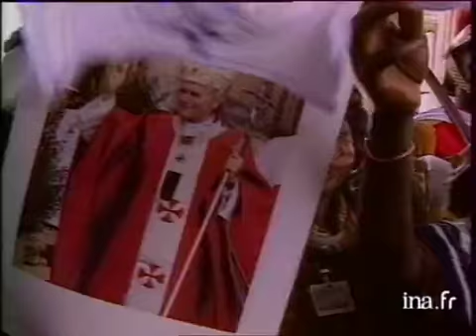CONSECRATION DE LA BASILIQUE NDP DE YAMOUSSOUKRO 1990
CONSECRATION DE LA BASILIQUE NOTRE DAME DE LA PAIX DE YAMOUSSOUKRO LE 10 SEPTEMBRE 1990 PAR LE PAPE JEAN PAUL II.